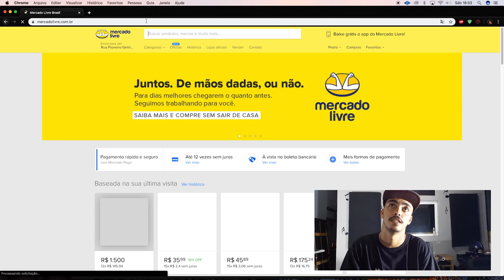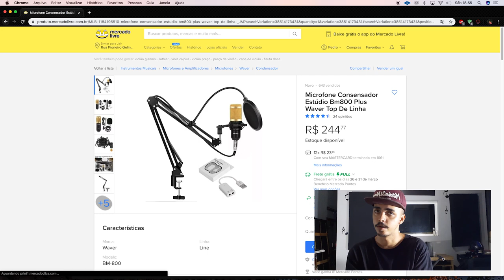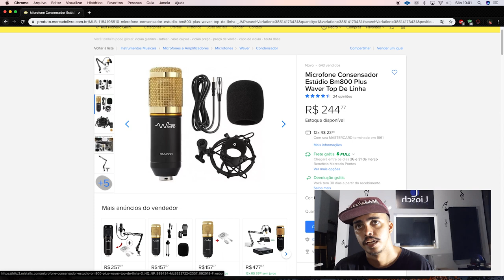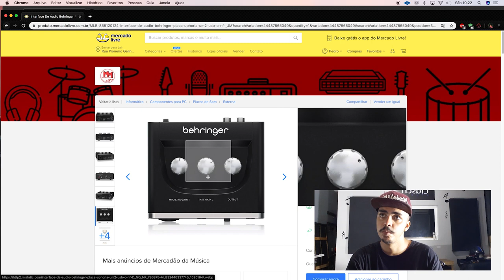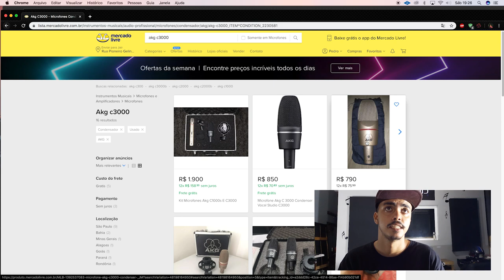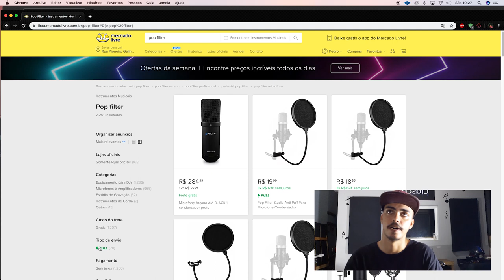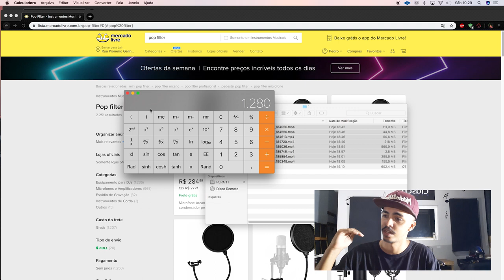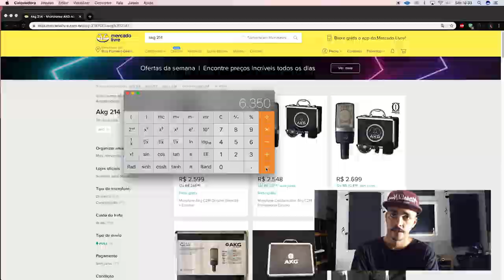MONTANDO UM HOME ESTÚDIO COM MENOS DE 300 REAIS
Nesse vídeo eu mostro 3 opções de home estudio, barato, médio, e caro!

►  Vamo que vamo chegar a 5.000 inscritos!